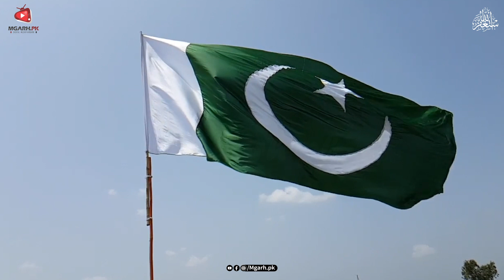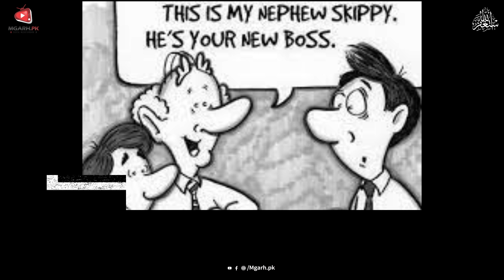Clerk Ka Beta Bana Prime minister | Hamza Yousuf | Mgarhpk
Humza Yousaf has been confirmed as Scotland's new first minister after a vote in the Scottish Parliament. But what he said regarding LGBT is a excommunicable act.